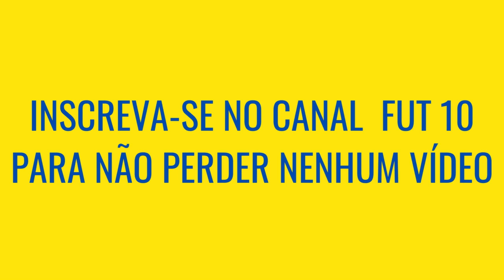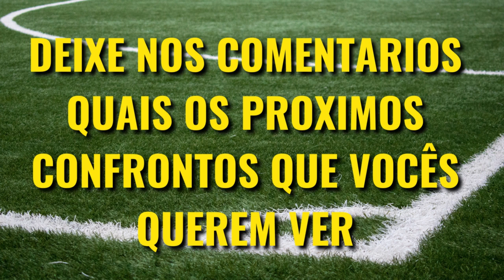Cruzeiro VS Lyon QUEM É MAIOR [Comparativo de Títulos]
Cruzeiro e Lyon são dois dos maiores clubes dos seus países, mas Cruzeiro VS Lyon quem é maior? Veja o comparativo de títulos nesse vídeo!